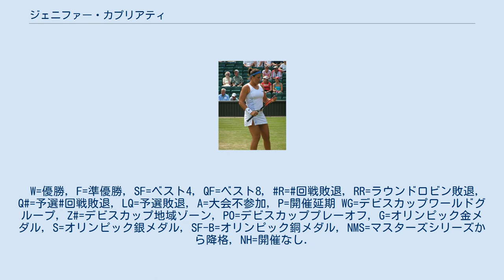ジェニファー・カプリアティ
ジェニファー・カプリアティ（Jennifer Capriati, 1976年3月29日 - ）は、アメリカ・ニューヨーク市出身の女子プロテニス選手。
パワーテニスを展開するベースライン・プレーヤーで、強力なフォアハンド・ストロークを持ち味とする。
WTAツアーで4大大会3勝を含むシングルス14勝、ダブルスで1勝を挙げた。
 1990年3月、14歳の誕生日の2週間前にプロ転向を認められ、直ちにデビュー戦の大会でいきなり決勝戦に勝ち進んだ。
プロ入り3大会目にして、カプリアティは世界ランキング25位に入る。
4大大会初出場となった全仏オープンでも14歳2ヶ月でいきなりベスト4進出を果たし、その年に16歳6ヶ月で大会最年少優勝を飾ったモニカ・セレシュに 2-6, 2-6 で敗れた。
続くウィンブルドンでカプリアティは「第12シード」に選ばれ、「14歳3ヶ月」で4大大会女子シングルスの最年少シード選手の記録を更新した。
 その後も天才少女ぶりを発揮し、1991年に15歳でウィンブルドンと全米オープンの2大会連続でベスト4に進出する。
ウィンブルドンでは、前年に大会史上最多優勝記録「9勝」を樹立した前年優勝者のマルチナ・ナブラチロワを準々決勝で破り、さらに評価を高めた。
1992年のバルセロナ五輪で、カプリアティは女子シングルス決勝で第1シードのシュテフィ・グラフを 3-6, 6-3, 6-4 で破り、16歳の若さで金メダルを獲得した。
しかし、燃え尽き症候群から過ちを犯してしまい、1993年全米オープンの1回戦敗退を最後に長期間テニスから遠ざかる。
1994年5月16日にマリファナ所持容疑で逮捕されたカプリアティは、一時はテニス選手としての再起を危ぶまれた。
 1996年テニス界に復帰。
3年後の1999年頃からテニス成績も復調し始め、全仏オープンで6年ぶりの4回戦進出を果たす。
同年の全米オープンでも4回戦まで勝ち進んだカプリアティは、敗戦後の記者会見で「過去との決別」を宣言し、6年間の歳月を経て燃え尽き症候群から回復した。
2000年の全豪オープンでは準々決勝で杉山愛を破り、初のベスト4に進出する。
この時期、日本人のテニスコーチである中村豊がカプリアティのトレーナーを担当していた。
 2001年の全豪オープン決勝でマルチナ・ヒンギスを 6-4, 6-3 で破り、少女時代に果たせなかった4大大会初優勝を実現させる。
続く全仏オープンでも決勝でベルギーの18歳、キム・クライシュテルスを 1-6, 6-4, 12-10 で破り、4大大会に2連続優勝を達成する。
2001年10月15日、ヒンギスを抜いて自己最高の世界ランキング1位になった。
2002年の全豪オープンではヒンギスにマッチ・ポイント4本を握られながらも、そこから逆転して大会2連覇を飾った。
それ以後はウィリアムズ姉妹やベルギー勢などの台頭もあり、4大大会の優勝から遠ざかっている。
 2003年は前年オフの目の手術などの影響で全豪オープンに初戦敗退を喫し、大会3連覇を逃す。
同年の全米オープン準決勝でジュスティーヌ・エナン＝アーデンに敗れた試合のように（決勝進出まであと2ポイントに迫りながらも逆転負け）、惜しい試合展開で4大大会決勝進出を逃すケースが多くなっていた。
燃え尽き症候群からの回復後は、少女時代よりもはるかに強靭なテニスを繰り広げてきた。
2004年全米オープン準決勝では、ロシアのエレーナ・デメンチェワとの対戦で 0-6, 6-2, 6-7(5-7) で敗れ、最終第3セットのタイブレークを落とした。
 この後、カプリアティは長引く肩の故障のため、2004年11月のアメリカ・フィラデルフィア大会の2回戦でベラ・ズボナレワ（ロシア）に敗れた試合を最後に試合から遠ざかっている。
その後、2005年から2007年までの間に3度肩の手術を受けた。
 カプリアティは2012年に国際テニス殿堂入りを果たした。
W=優勝, F=準優勝, SF=ベスト4, QF=ベスト8, R=回戦敗退, RR=ラウンドロビン敗退, Q#=予選#回戦敗退, LQ=予選敗退, A=大会不参加, P=開...